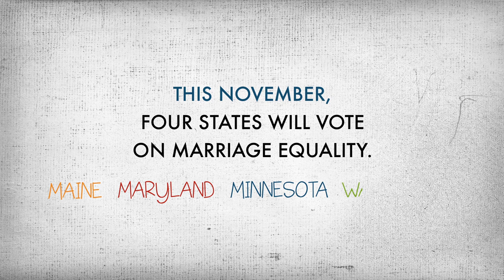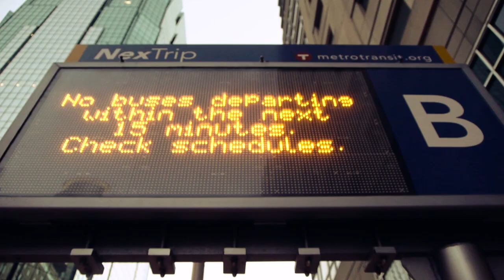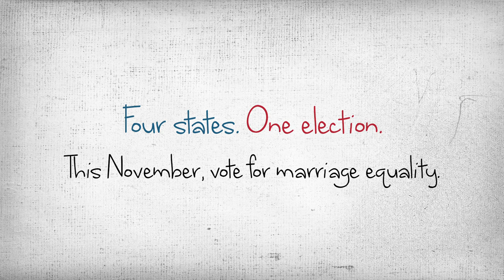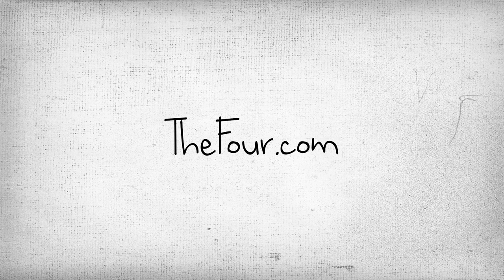Marriage for All Families: Stories from Minnesota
The second of a four-part series made in each of the states that have marriage equality votes this November, this short shares the experiences of same-sex couples who want to get married in Minnesota.

They have the same challenges, responsibilities, and aspirations as any other couple--but they are strangers in the eyes of the law. That's why marriage equality is so important: it aligns personality reality with legal reality, as a simple matter of fairness.

The series is produced in association with The Four, a social media campaign to support marriage equality in Maine, Maryland, Minnesota, and Washington State.

Film produced by Chase Whiteside and Erick Stoll.

Thanks:
Matt Roznowski, Patty Reilly, Jon Shelley, Jake Loesch, Claire Fromme, Marc DiCenzo, Ryan Davis, Richard Socarides, Brian Ellner, and Jett House.